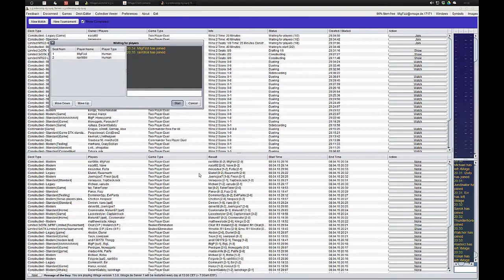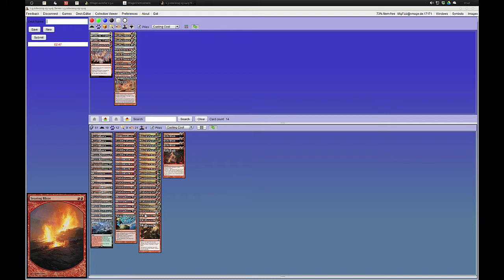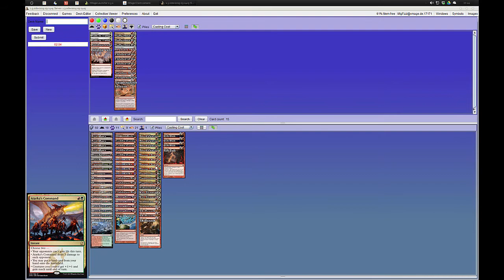MtG: Modern Gameplay: Naya Burn vs. Wg Pillow Fort - Xmage - Deutsch/German